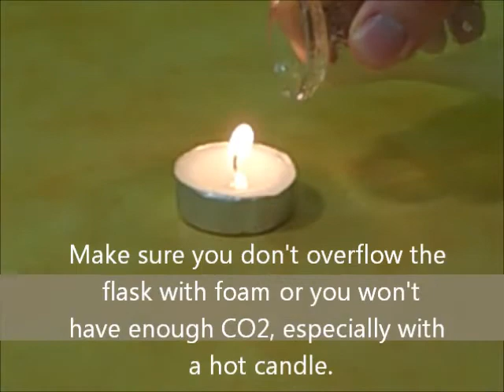CO2 Fire Extinguisher New Captions.wmv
CO2 Fire Extinguisher i